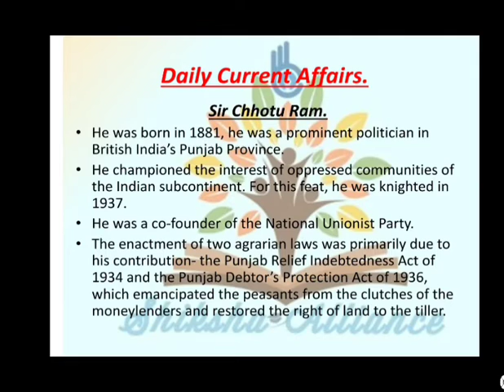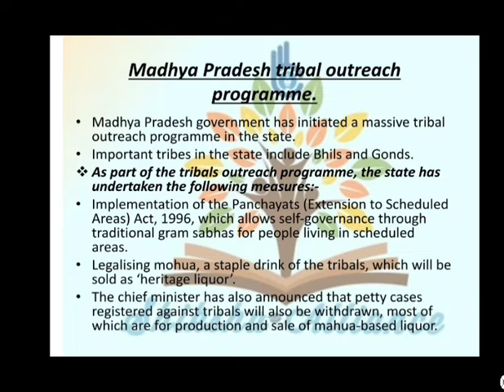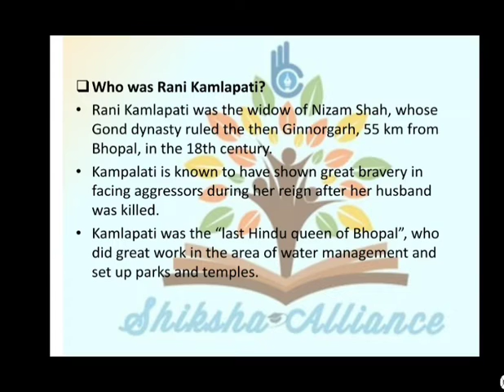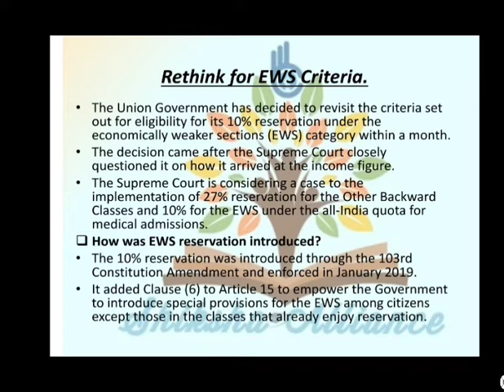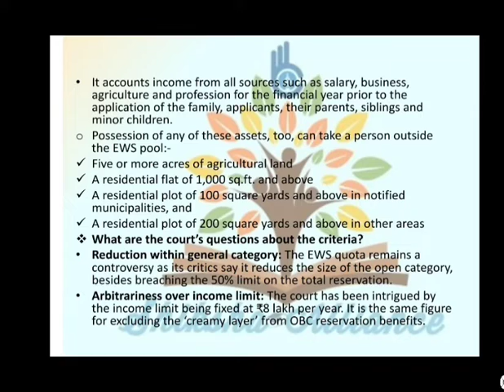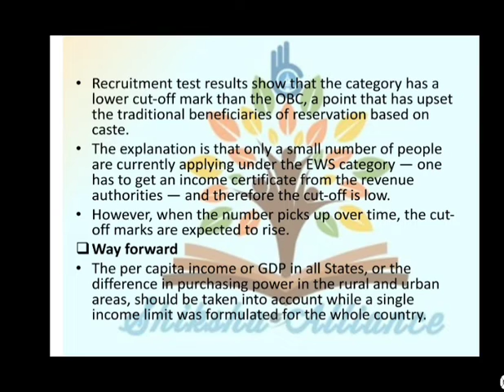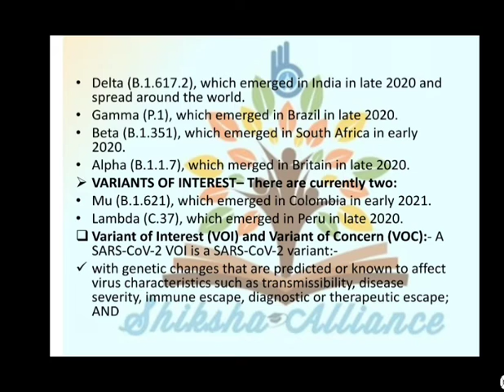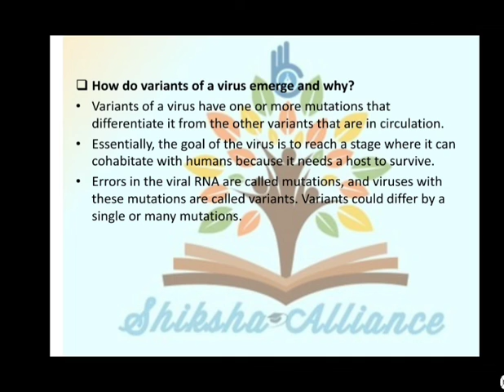26th December | Daily current affairs | डेली करंट अफेयर्स | Current affairs today.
26th December | Daily current affairs | डेली करंट अफेयर्स | Current affairs today.